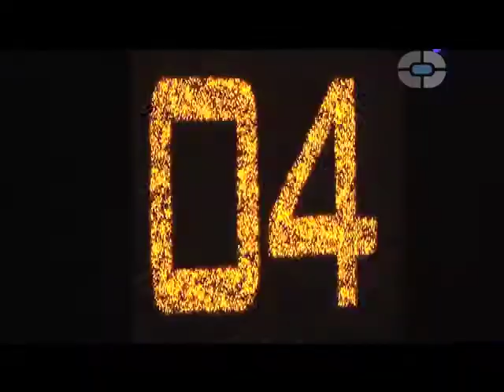Puebla recibe al Campeonato Mundial de TKD